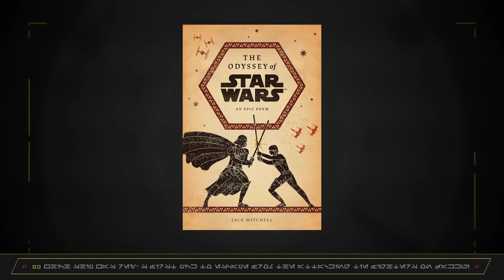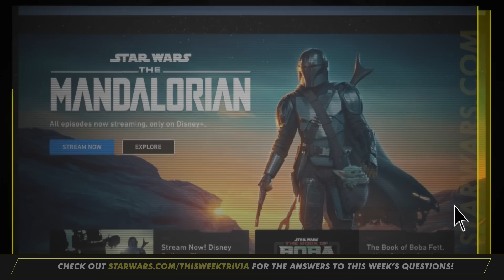Obi-Wan Kenobi Series Casting News, The Bad Batch Gets a Trailer, and More!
This week in Star Wars, we check out new cast members and other production details from the Obi-Wan Kenobi series, get hyped for the brand new Star Wars: The Bad Batch trailer, and find out which Star Wars Vintage titles are heading to Disney+. Plus, we celebrate the birthday of the one and only Ewan McGregor.